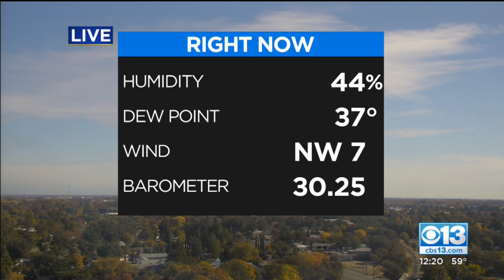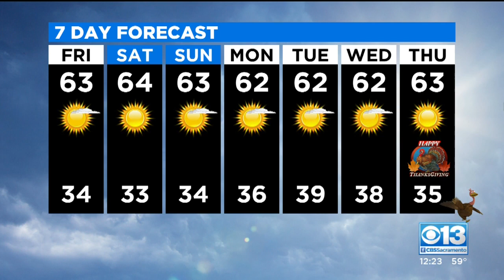Friday Afternoon Forecast - Nov. 20, 2020